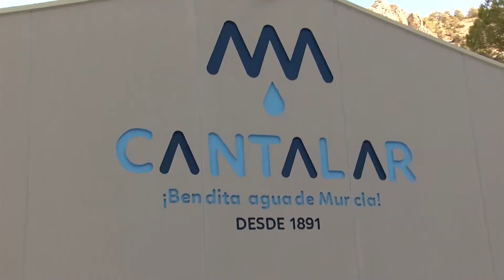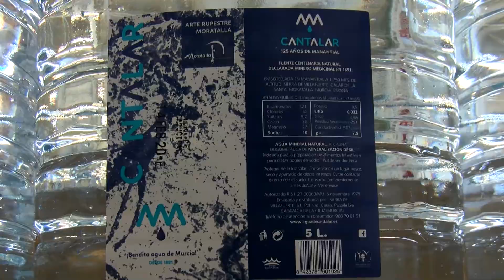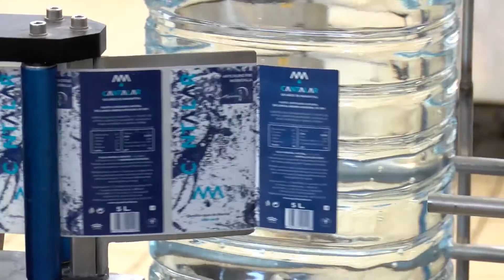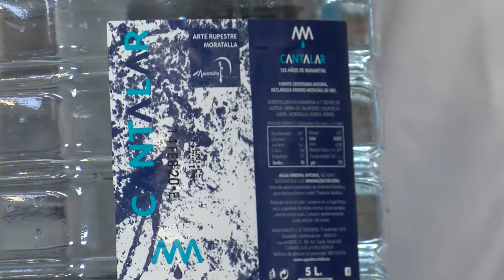MORATALLA AGUA CANTALAR Y ARTE RUPESTRE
PROMOCIÓN DE  LA NATURALEZA Y EL ARTE RUPESTRE DE MORATALLA EN LAS BOTELLAS DE AGUA DEL CANTALAR.